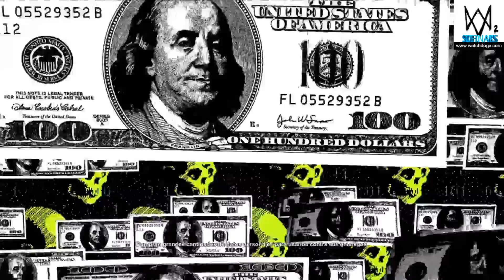Watch Dogs 2 |!El templo! #4 - [Sofinaks]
Hoy os traigo un juego muy esperado de Ubisoft el Watch Dogs 2 darle Like para mas.

▬▬▬▬▬▬▬▬▬▬▬ஜ۩۞۩ஜ▬▬▬▬▬▬▬▬▬▬▬▬▬▬
♦♦♦♦♦♦♦♦♦♦♦ ID DE PLAYSTATION 4 ♦♦♦♦♦♦♦♦♦♦
SofinaksPlay
▬▬▬▬▬▬▬▬▬▬▬ஜ۩۞۩ஜ▬▬▬▬▬▬▬▬▬▬▬▬▬▬